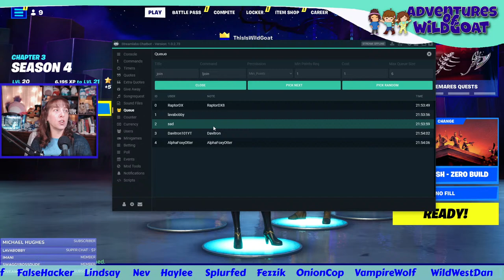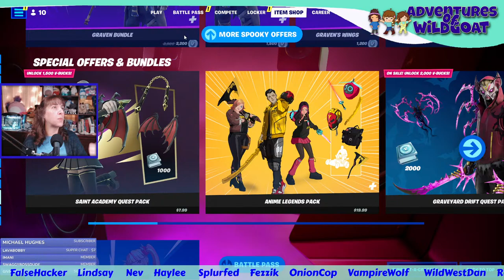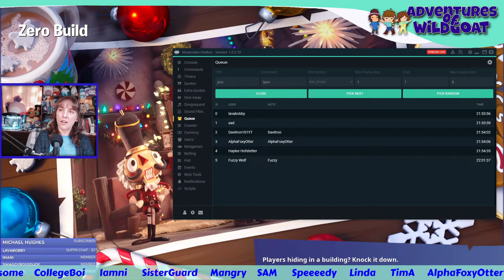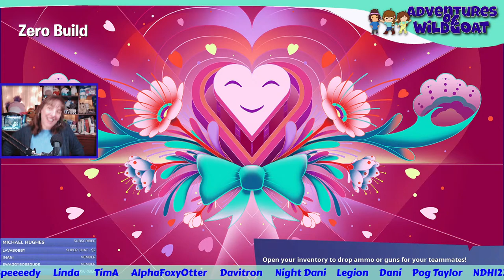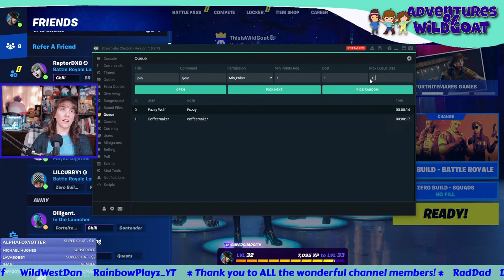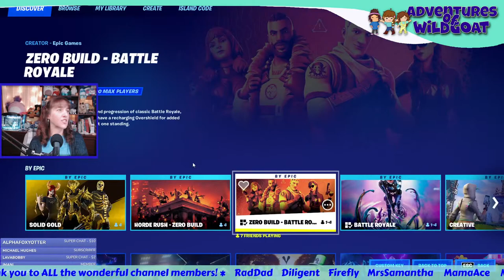Fortnitemares Quests!!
I am on the quest to finish quests! I hope there are more to tackle!

📝 RULES 📝
🐐  No SPAM
🐐  Views expressed are my own.

🖥 CHAT COMMANDS 🖥
Stream chat Fun!

!hi
!love
!help
!fna
!merch
!time
!uptime
!phone
!welcome
!goat - cost tincans
!tankee